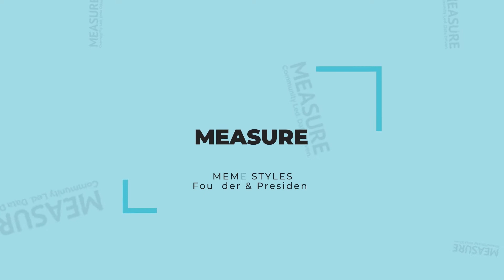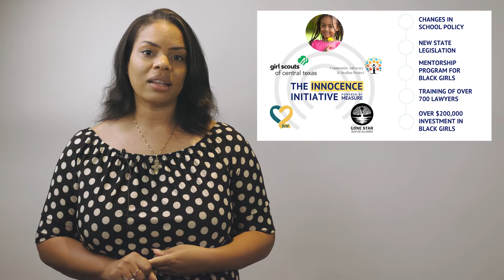MEASURE | Philanthropitch Austin 2021